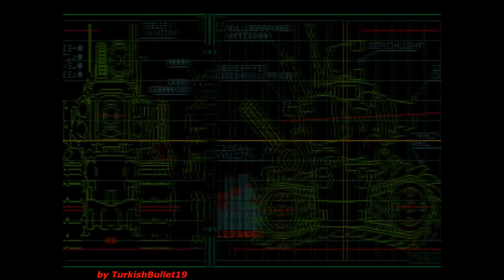[Watch] Metal Slug 3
and now for a totally obscure title